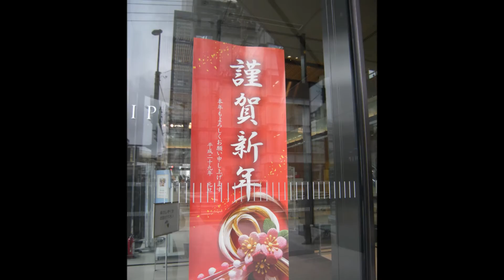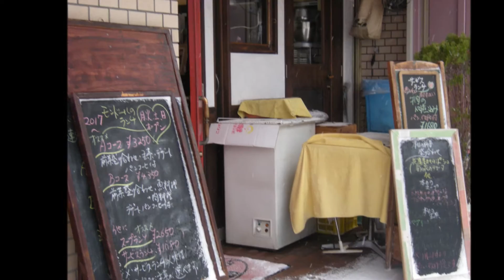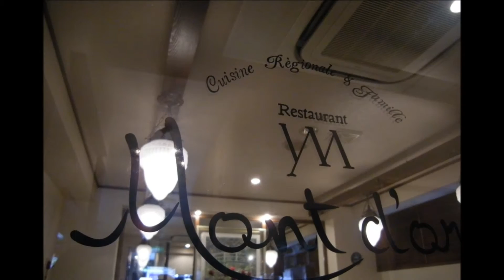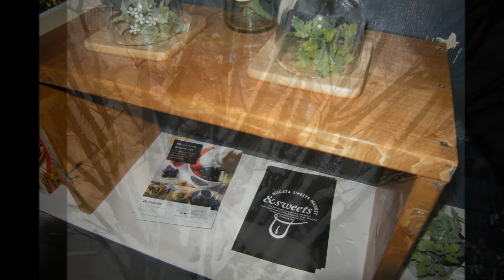小さな窓の花ごよみ 214 雪の街 ♪無伴奏ヴァイオリン・パルティータ：吉野直子（ハープ）♪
膝下まで雪が積もった日、友人たちと街で女子会！　懐かしいレストラン・・いつも素敵なお花が迎えてくれる、優しい雰囲気が嬉しいお店！シェフのお料理はいつも、心に沁みる美味しさです・・　それから、初めて入ったスィーツ専門店、焼き芋とみたらし団子、アイスクリームの以外な組み合わせが絶妙！　愉しい美味しいひとときでした・・仕合せな思い出に感謝♪　2017,1,14